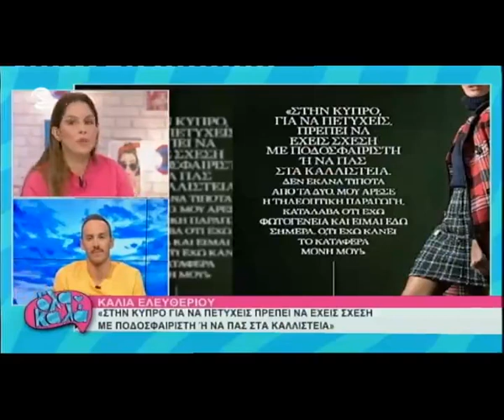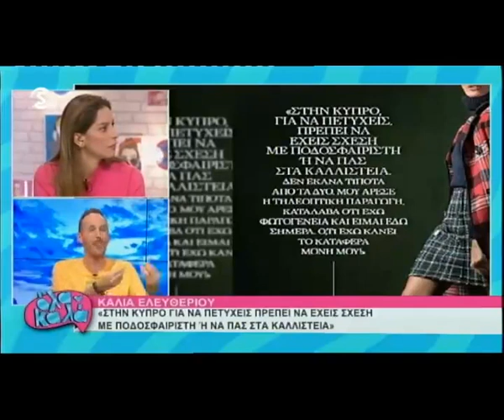Τα «πήρε» η Κωνσταντίνα με την Κάλια